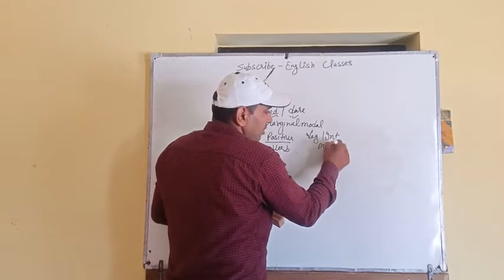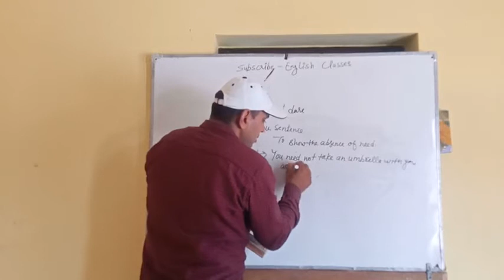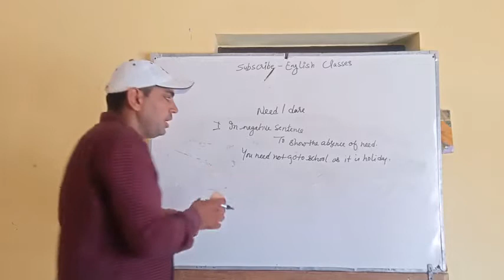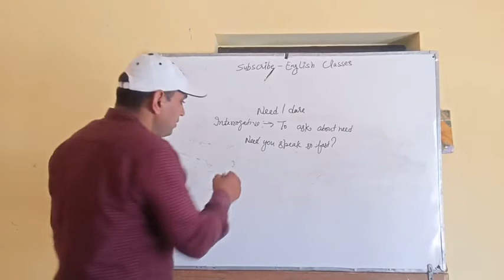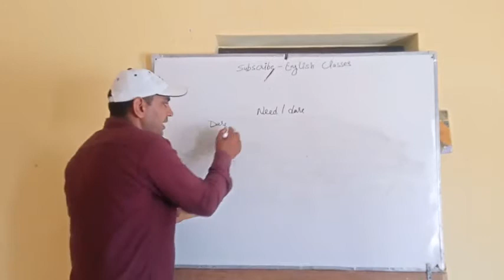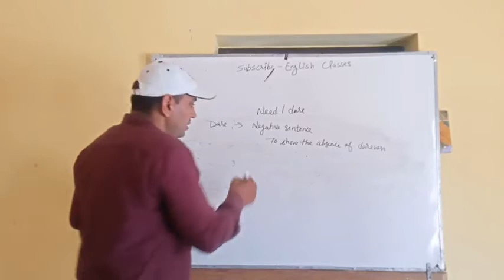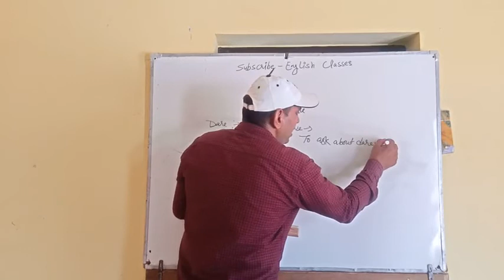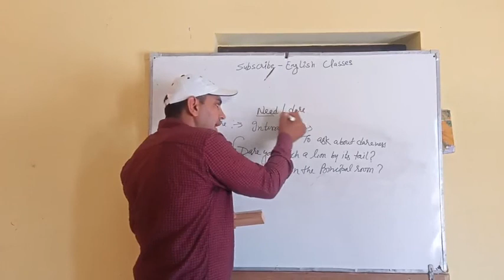NEED/DARE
all rules about need and dare as a modal

The two verbs dare and need have characteristics of both modal verbs and main verbs. Because of this, they are called semi-modals. They sometimes behave like modal verbs and do not add -s to the form that goes with he, she, and it. That is, they have no 3rd person singular inflection. They are then followed by the base form of a main verb.
Dare I ask how the project’s going?
The past form needed is not used as a modal; dared is occasionally used as a modal.
The modal uses of these verbs are all negatives or questions.
Where will you all be today? – Need you ask?
You needn’t come if you’re busy.
Dare I suggest that we have a rota system?
I daren’t tell him the truth; he’ll go crazy.
Questions that are formed with need and dare are often set expressions such as Need I/you ask?, Dare I suggest…? and Need I/we say more?
Dare and need sometimes behave like main verbs with -s inflection. In this case they are followed by the to infinitive. They can also use the auxiliary do and have the whole range of tenses appropriate to a main verb.